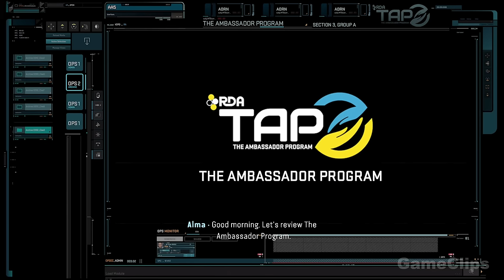Avatar Frontiers Of Pandora All Cutscenes Full Movie (2023) 4K ULTRA HD